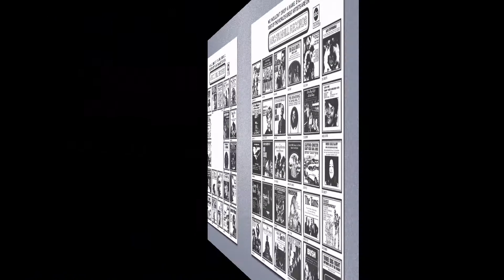Eli's Coming | Three Dog Night | Suitable For Framing | 1969 Dunhill LP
Artist: Three Dog Night
Title: Suitable For Framing
Released: 11 June 1969
Label: Dunhill Records
Catalog: DS 50058
Country: USA
Genre: Rock, Soft Rock

T R A C K L I S T:
01 Feelin' Alright
02 Lady Samantha
03 Dreaming Isn't Good For You
04 A Change Is Gonna Come
05 Eli's Coming
06 Easy To Be Hard
07 Ain't That A Lotta Of Love
08 King Solomon's Mines
09 Circle For A Landing
10 Celebrate